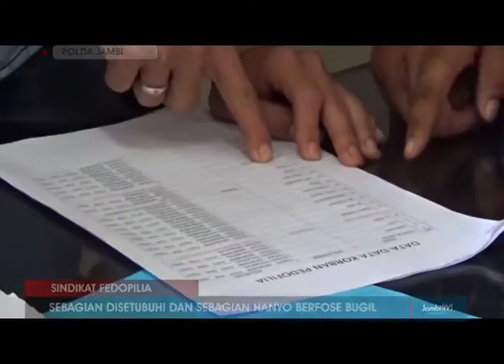KORBAN DIPERAS, TERSANGKO RAUP RP 2 JUTA